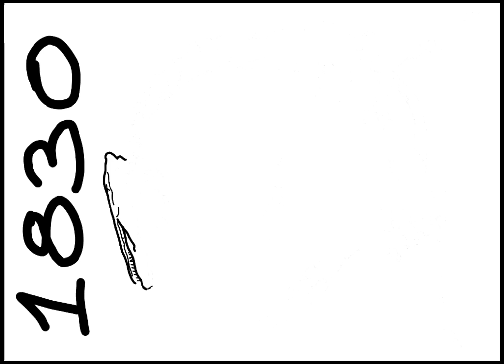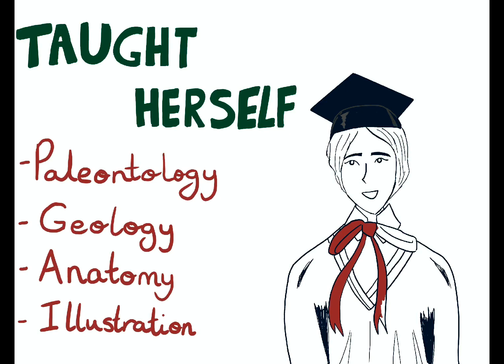Mary Anning- Unsung Heroes of Science 2023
By Alex and Hew from London as part of Hertford's Unsung Heroes of Science competition 2023